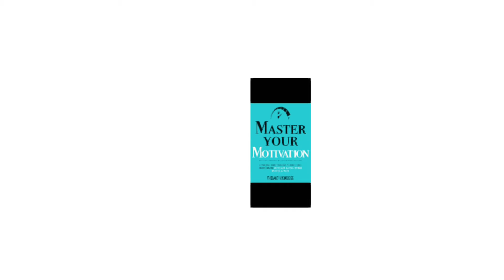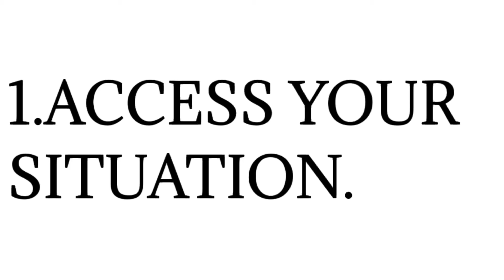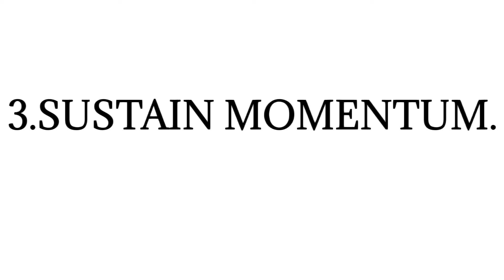MASTER YOUR MOTIVATION BY THIBAUT MEURISSE.